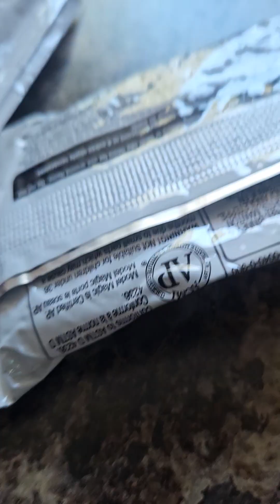Making Audrey 2 But it's Audrey 3